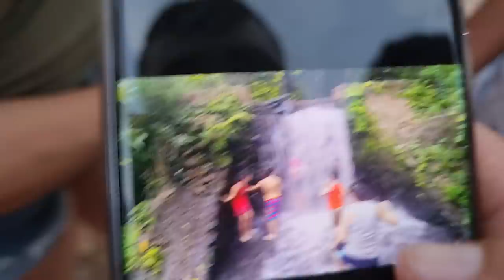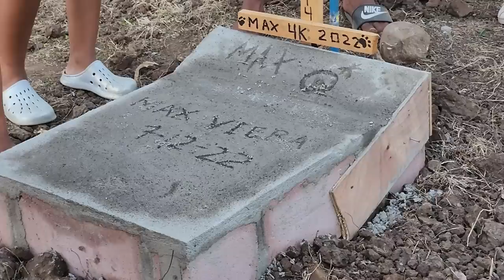Max ya tiene un nicho, vean que bonito quedó. Miguel le hiso algo muy bonito a Molly.